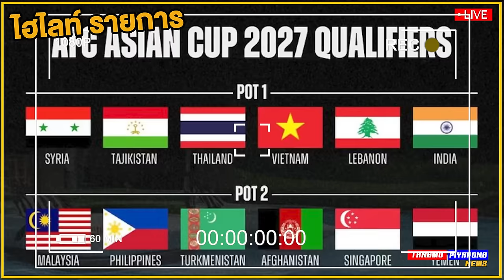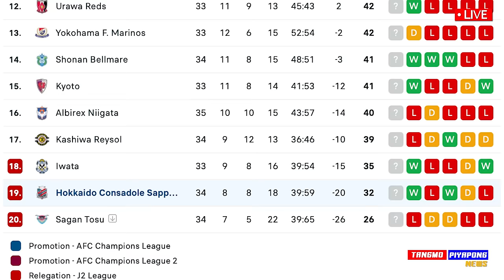เดอะตุ๊ก ทีมชาติไทย เปิดเกมบุก ถล่มแน่ !! ช้างศึก การันตี ถ้วยใหญ่ เอเชีย โถ1เดือดแน่